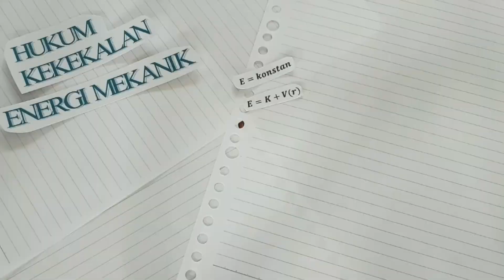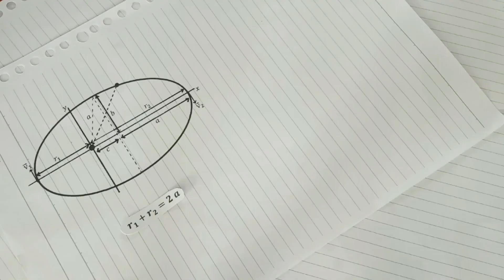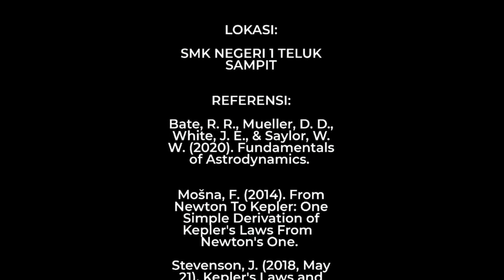KSR Kalimantan KVK 2023 "Persepsi Sederhana Tentang Hukum-Hukum Kepler"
SMK NEGERI 1 Teluk Sampit
KETUA TIM: Maya Cantika
ANGGOTA:
1. Muhammad Rofiannur
2. Ema Lustari
3. Rahmi Ayu Sari

PEMBINA: RAHMAD ARIADI, S.Pd.

Jurusan Pendidikan MIPA merupakan salah satu jurusan yang berada di Fakultas Tarbiyah dan Ilmu Keguruan IAIN Palangka Raya. Jurusan Pendidikan MIPA (web.mipa.ftik.iain-palangkaraya.ac.id) terdiri dari dua Program Studi, yaitu Program Studi Tadris Fisika (fisika.ftik.iain-palangkaraya.ac.id) dan Program Studi Tadris Biologi (biologi.ftik.iain-palangkaraya.ac.id).

Untuk memaksimalkan perannya, dengan menjadikan segenap anak bangsa sebagai masyarakat madani yang berfikir saintifik, Jurusan Pendidikan MIPA pada tahun 2023 kembali membuka cabang lomba Konten Video Kreatif (KVK) pada Kompetisi Sains Regional Kalimantan. Peserta dalam cabang lomba ini merupakan siswa-siswi terbaik dari segenap SMA/MA/SMK di Kalimantan. Cabang lomba KVK mempunyai dua kategori, yaitu konten terbaik yang dinilai oleh dewan juri dan konten favorit yang dinilai oleh khalayak. Konten tersebut ditampilkan ekslusif hanya di kanal Youtube Jurusan Pendidikan MIPA FTIK IAIN Palangka Raya.